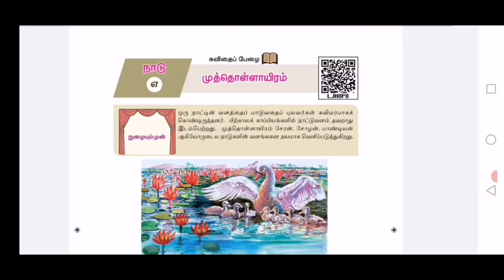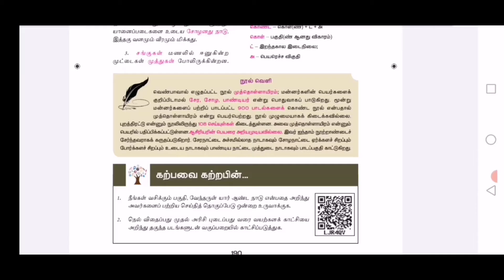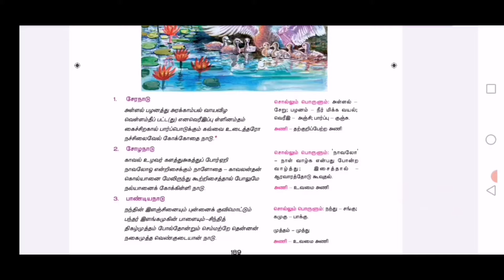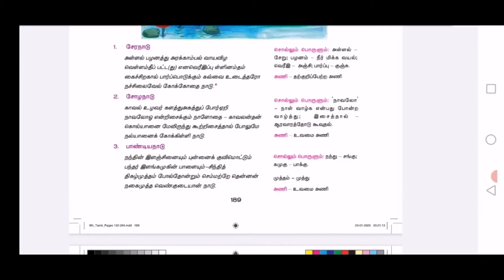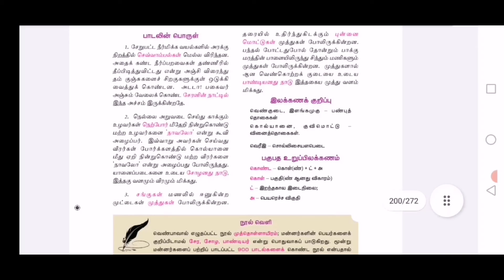சீவக சிந்தாமணி - பொதுத்தமிழ் - CLASS 179